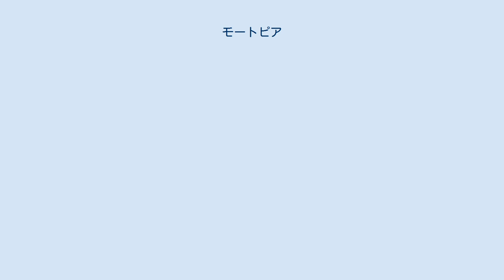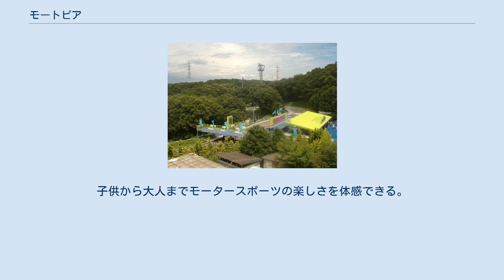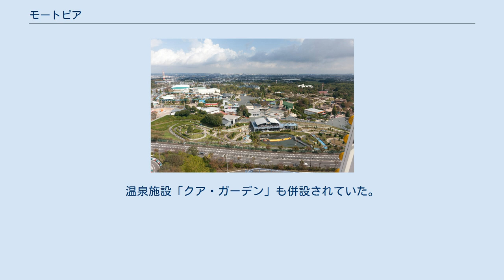モートピア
モートピア （MOTOPIA）は、本田技研工業の傘下企業であるモビリティランドが運営する遊園地の名称である。
鈴鹿サーキット（三重県鈴鹿市）の敷地内にあり、かつては多摩テック（東京都日野市、2009年9月30日閉園）の敷地内にもあった。
 多摩テックのものは1961年に、鈴鹿サーキットのものは1963年に作られた。
他の遊園地と比べると自分で操作して楽しめるアトラクション（遊具）が多く、起源は本田技研の創業者である本田宗一郎が自社の工場などに作ったゴーカート場などである鈴鹿テックや朝霞テックといわれている。
名前はユートピア（英: utopia）と英語で発動機の意味を指すmotoを併せた造語。
 鈴鹿サーキットのモートピア 1963年開園。
 2000年オープン、2010年リニューアル。
子供に向けたアトラクションをそろえている。
 2008年オープン、2017年3月4日リニューアル。
自然と触れ合うことをテーマしたエリア。
 2007年オープン、2019年3月2日リニューアル。
バイクを操る喜びを体感できるアトラクションをそろえている。
 2005年4月オープン。
のりもの研究所でカートを作ったり、カートやene-1に挑戦したりできる。
 2005年7月オープン。
2014年3月1日リニューアル。
冒険をテーマにしたエリア。
 2012年オープン。
子供から大人までモータースポーツの楽しさを体感できる。
 多摩テックのモートピア 1961年に開園。
2009年9月30日、多摩テックの閉園に伴い閉園した。
 鈴鹿サーキットと同じアトラクションも多数あるが、多摩テックにしかないものもある。
温泉施設「クア・ガーデン」も併設されていた。
 多摩テックオリジナルアトラクション 鈴鹿サーキットにもあるアトラクション